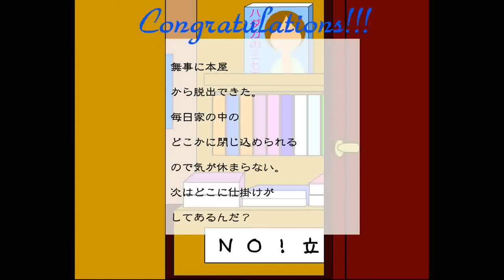Escape from Bookstore Walkthrough